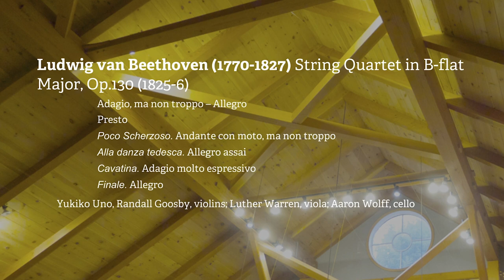Beethoven: String Quartet in B-flat Major, Op.130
Yellow Barn Summer Festival Concert

Ludwig van Beethoven (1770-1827) String Quartet in B-flat Major, Op.130 (1825-6)
Yukiko Uno, Randall Goosby, violin; Luther Warren, viola; Aaron Wolff, cello